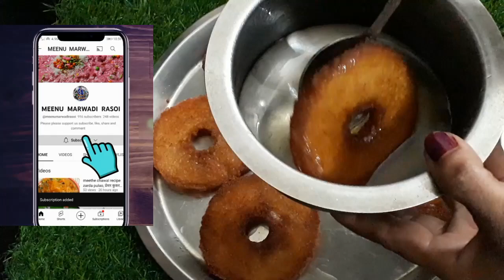न घी न मैदा न बफे न साँचा न घंटों मेहनत घर मे रखीं चीजों से 15 मिनट में हलवाई जैसा रबड़ी घेवर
ना घी ना मावा ना मैदा ना बफे ना साँचा ना घंटों मेहनत घर मे रखीं चीजों से 15 मिनट में एकदम हलवाई जैसा परफेक्ट रबड़ी घेवर एक बार जरूर आप भी  ट्राई करें बहुत टेस्टी बनते हैं बिल्कुल कम खर्च में ₹40 का खर्चा